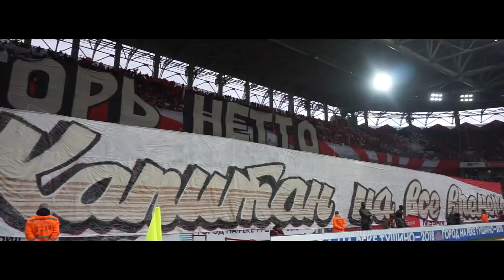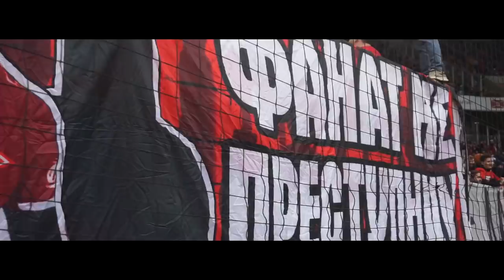Спартак - Краснодар. Перфоманс ИГОРЮ НЕТТО. Новое ШОУ на YouTube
дневникфаната LITE по матчу Спартак - Краснодар!
Перформанс, посвящённый Игорю Нетто;
Cумасшедшая поддержка трибун;
Призыв завозящего;
Анонс новой передачи НаВыездЗаСпартак и предстоящий розыгрыш футболки Артема Реброва!

"На выезд за Спартак" - совсем скоро!